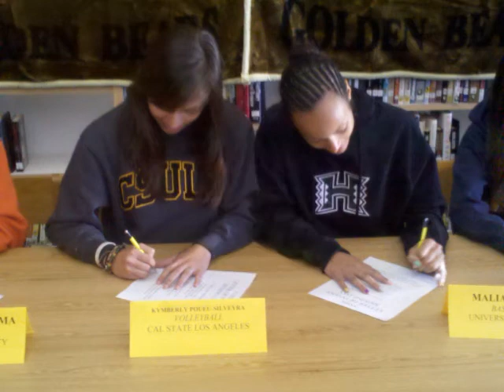Temecula Valley High School Signing Day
SIGNING DAY @ TVHS - FEBRUARY 2, 2011
Adam Pulsipher-Football-BYU
Chelsea Goodacre-Softball-Arizona
Courtney Assumma-Soccer-Pepperdine
Erin Thompson-Track-Vanguard
Haley Froton-Softball-Utah State
Jacquie Galvez-Soccer-Oregon
Jed Brockbrader-Baseball-Fresno State
Kymberly Poueu-Silveyra-Volleyball-Cal State Los Angeles
Malia Cravens-Basketball-University of Hawaii